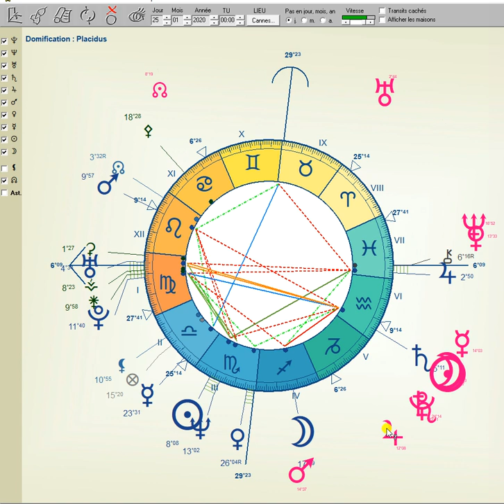AGNÈS BUZYN : QUE FAIRE SOUS DE TELS TRANSITS ASTROLOGIQUES ? (NOUVELLE LUNE DU 24 JANVIER 2020)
- Rougeole
- Ebola

Fabien KLYMENKO

klymenko.fr